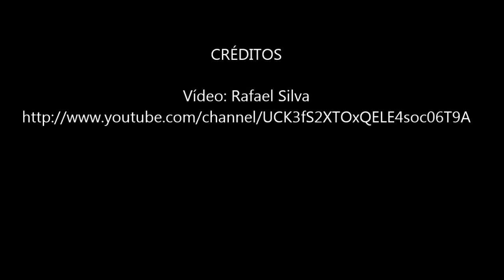Apucarana: "Fora Richa, impeachment já"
Protesto ocorrido sábado, dia 28 de fevereiro, em Apucarana, Norte do Paraná. Movimento organizado por servidores públicos do estado foi às ruas centrais da cidade com uma palavra de ordem: "Fora Richa, impeachment já!".